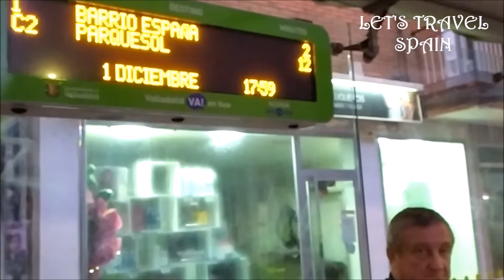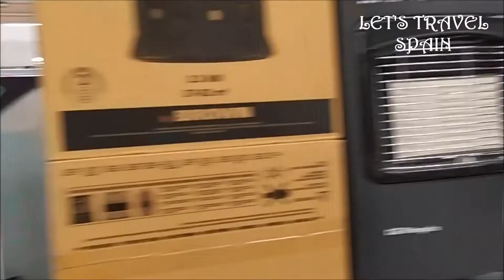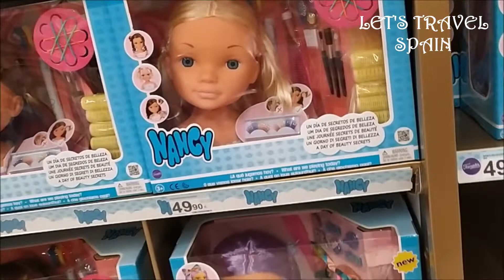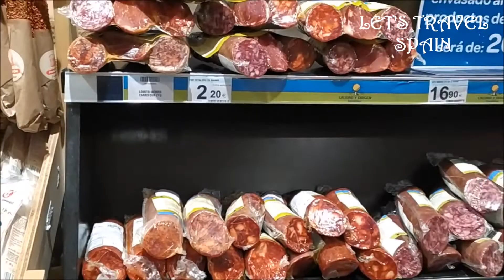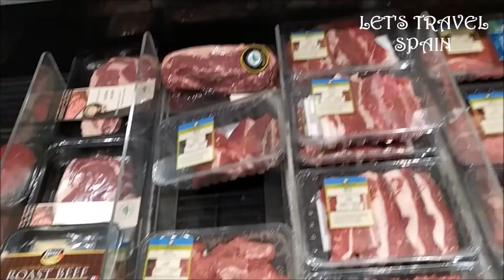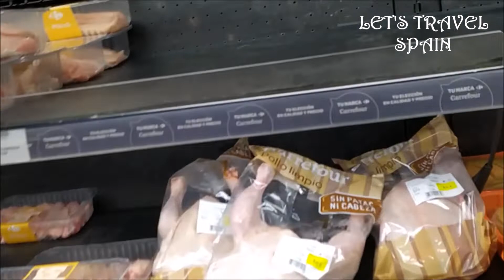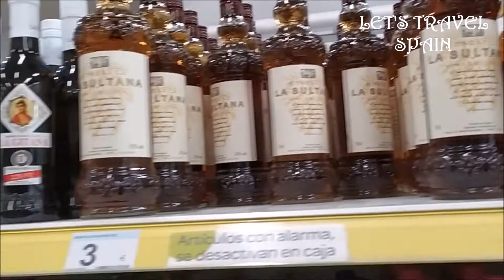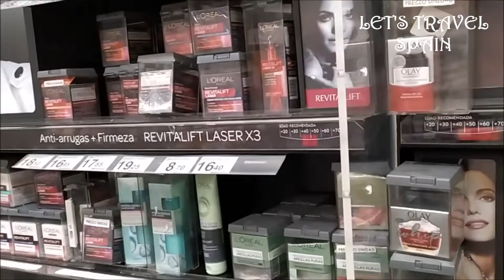SPAIN CARREFOUR VALLADOLID (MALAYALAM 2019,DECEMBER)EPI:10